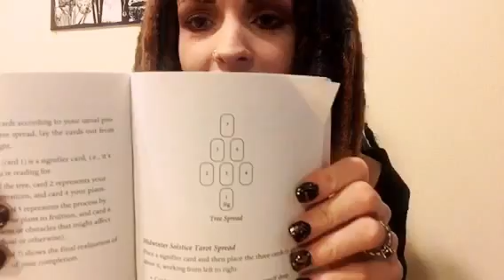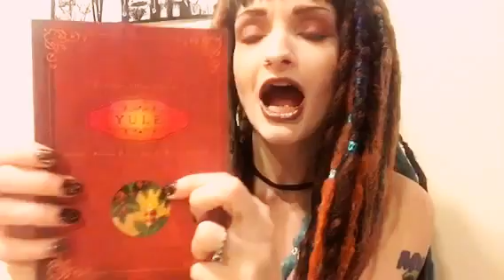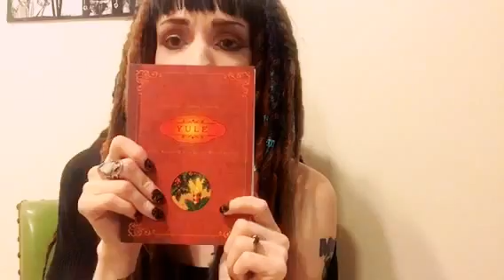Tips for Yule Winter Solstice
Some awesome ideas for celebrating Yule through traditions, decor ideas, recipes, celebration ideas, altar ideas, and family fun.